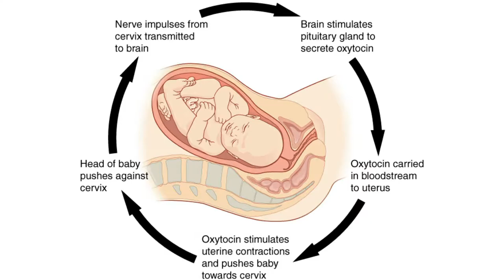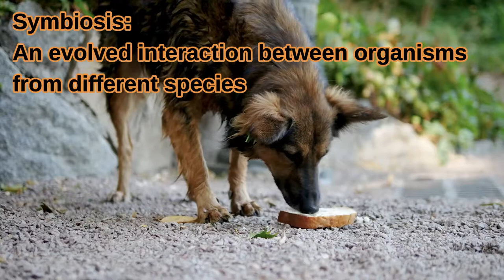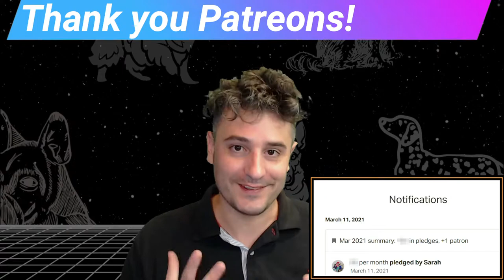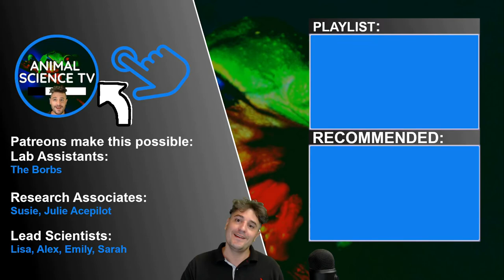Why does he love me so much? | 10 COOL DOG FACTS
Did you know dogs use the magnetic field for navigation? How were dogs domesticated to become man's best friend?

I didn't know any of these 10 cool facts about dogs before I did my research, so enjoy watching these dog facts you didn't know!

timestamps:
0:00 - Dog Facts Introduction
0:23 - 10: Dogs use compasses
1:25 - 9: Dog love hormone
2:00 - 8: Bonn-Oberkassel double burial dog
2:48 - 7: Dog domestication event
3:26 - 6: Dog symbiosis and evolution
4:48 - 5: Dog breeds
5:49 - 4: Purebred health issues
7:15 - 3: Chaser the border collie
8:00 - 2: Dog-human communications
9:00 - 1: Dog reliance on humans
10:08 - Support Animal Science TV

Special thanks to my current Patreons:
Lab Assistants: The Borbs
Research Associates: Susie, Julie Acepilot
Lead Scientists: Lisa, Alex, Emily, Sarah

General Credits:
Videos: Property of Animal Science TV
Stock Videos: StoryBlocks Standard License
Stock Photos: Pixabay, Canva